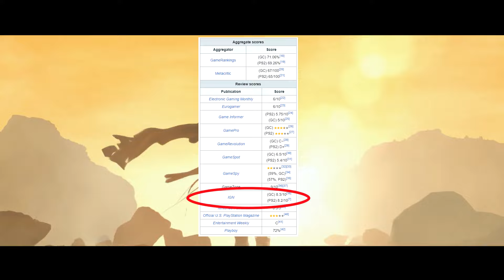Star Wars Bounty Hunter PS5/Playstation 5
01/08/2024, put it in your diaries !

Star Wars Bounty Hunter will be launching on the Playstation 5 / PS5 on the 1st August 2024.
This is a remaster of the classic PS2 Star Wars Bounty Hunter with improved graphics and touch pad functions exclusive to the Playstation 5 version.

Follow me on X and Instagram @Waterfields1